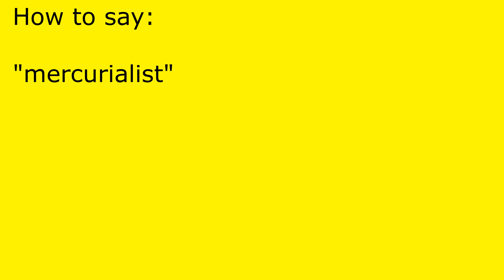How to pronounce mercurialist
mercurialist pronunciation.